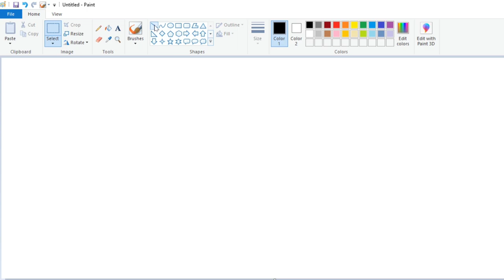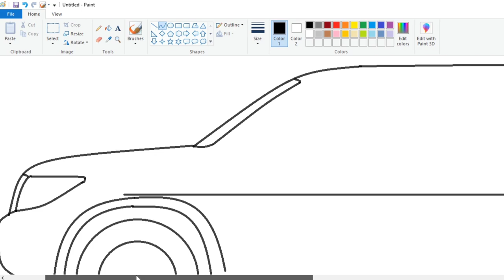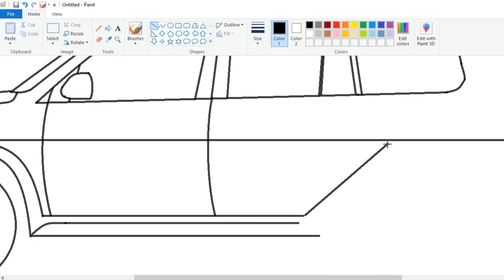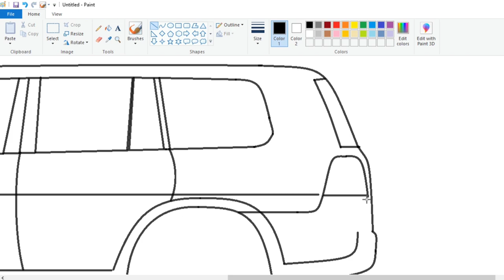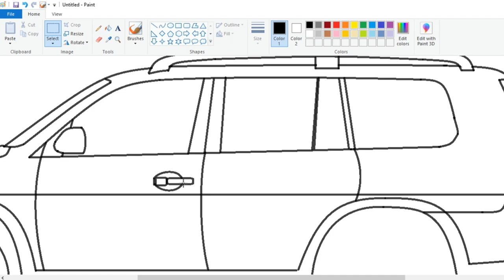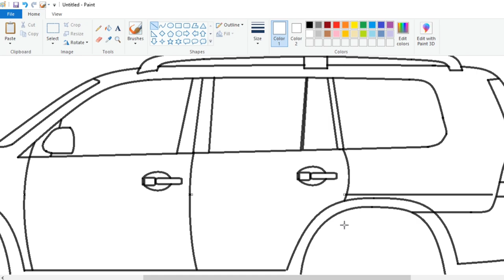How to draw in Ms Paint | Toyota Landcruiser Drawing | Car Drawing Easy.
In this video I will show you how to draw Toyota Landcruiser SUV in computer using Ms Paint in easy steps.